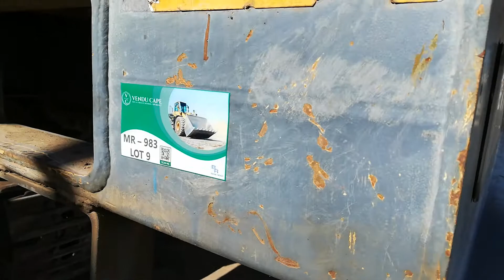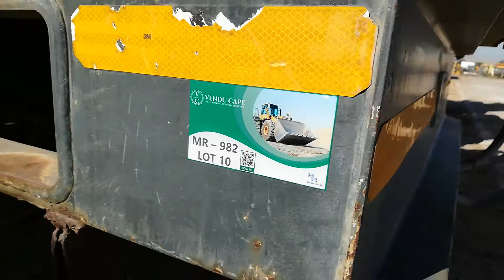Atlas Copco Drill Rigs x5